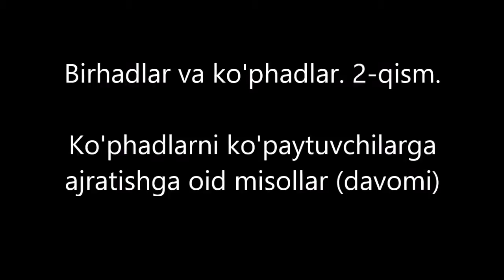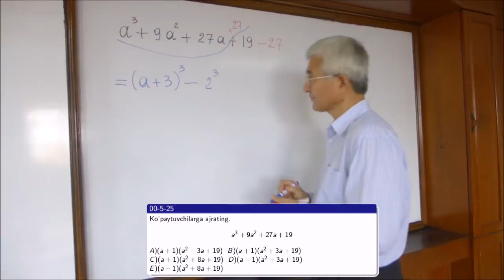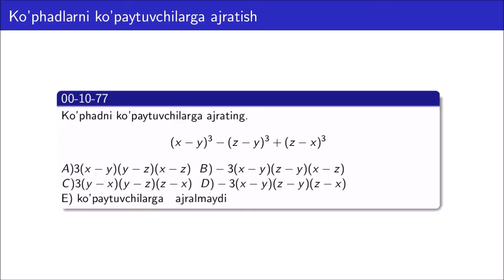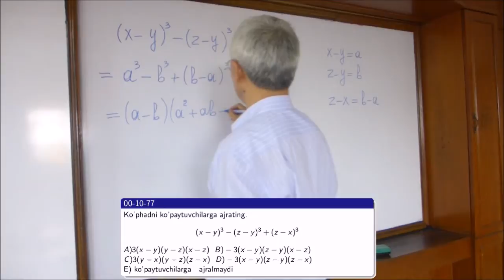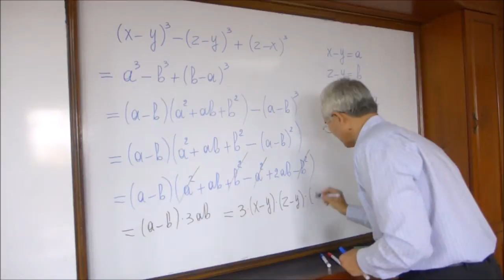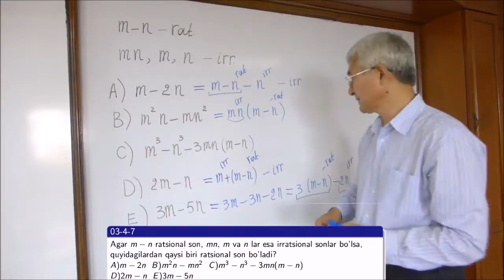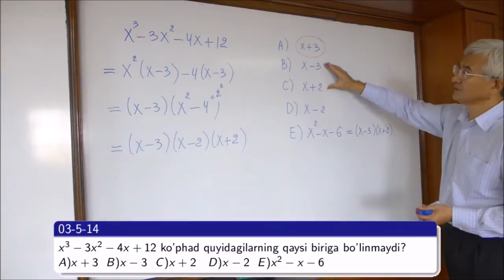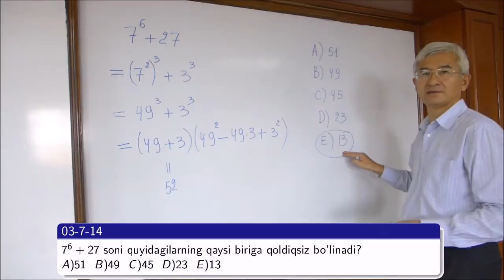05 Ko'phadlarni ko'paytuvchilarga ajratish (davomi)